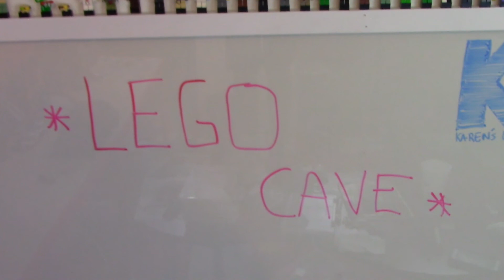Learning | Creativity | Innovation: Intro to Karen's Lab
Welcome to Karen's Lab. A series of videos with the goal of igniting your imagination and creativity. We give you the scientific/technical knowledge and guide you to become the innovator of the 21st century.
These videos are mostly designed for elementary and middles school students and their parents, though older students could enjoy these as well.
Parents, please help us by asking your kids what they can do with the knowledge they will acquire. Innovation happens all around us, your kids can design a new toothbrush, new method to sort out legos, organize their clothes, and eventually solutions to energy or health related problems.